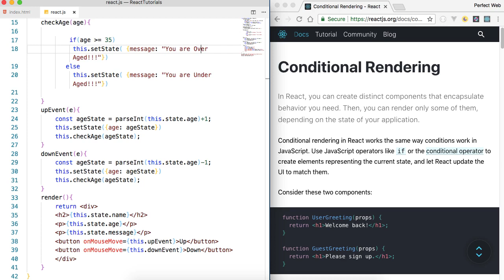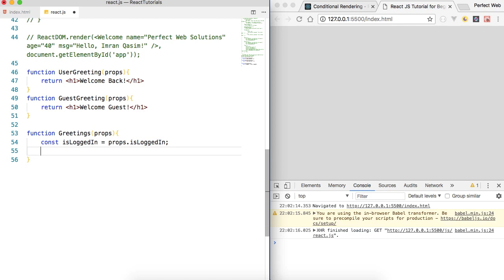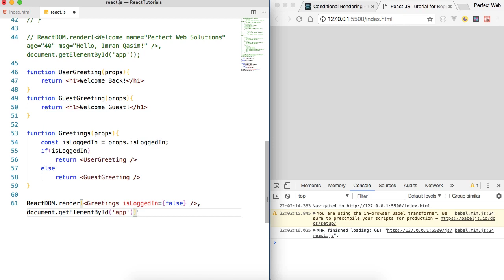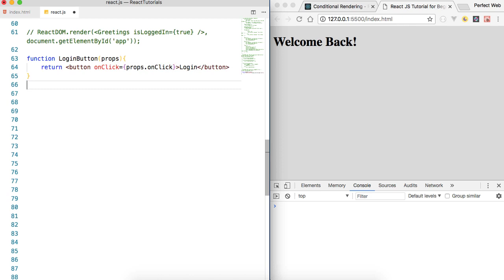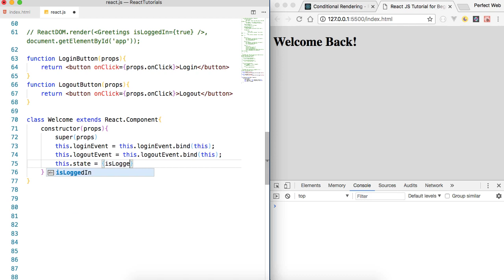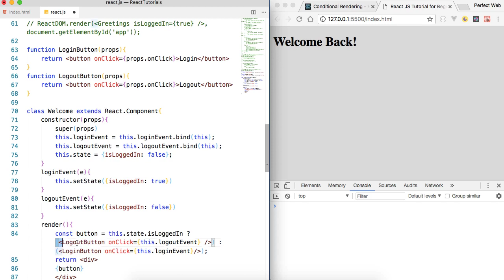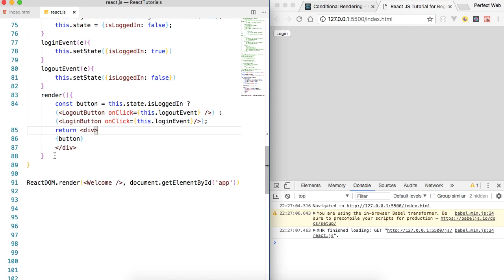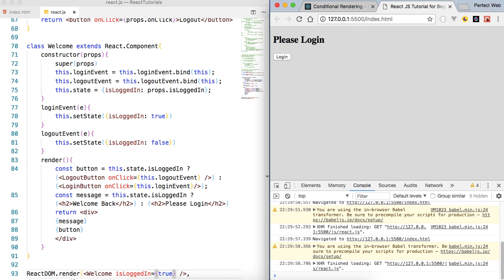Part 07 React JS for Beginners in Hindi & Urdu: How to do Conditional Rendering in React JS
Welcome to Part 07 of React JS for Beginners in Hindi_Urdu. in this React.JS video tutorial, we will learn How to do Conditional Rendering.